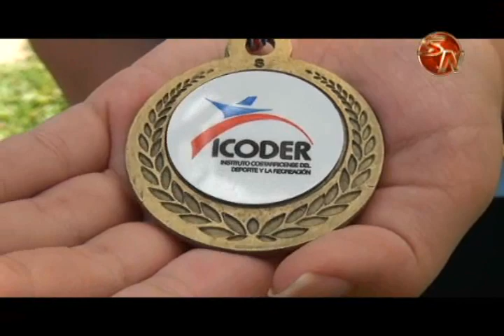Ajedrecista participará en Juegos Centroamericanos que se realizarán este mes en Panamá